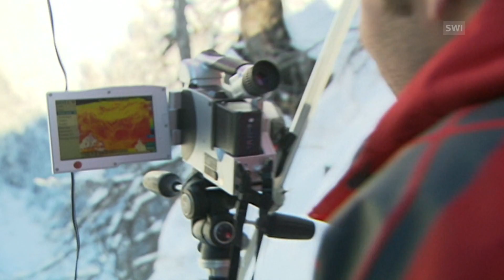Setting off an avalanche - on purpose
It takes years to have the optimum conditions to cause an avalanche for research purposes. Controlled blasts done at a test site of Vallée de la Sionne will help scientists further model this phenomenon. The Swiss Institute for Snow and Avalanche Research, SLF, has been around since the 1930s. One of their main research fields is to provide new measures to be better prepared for avalanches. (SRF/swissinfo.ch)